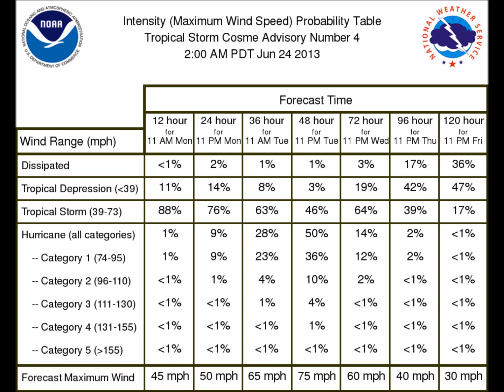Tropical Storm cosme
watching the new Tropical Storm cosme at 5pm on june 24 2013